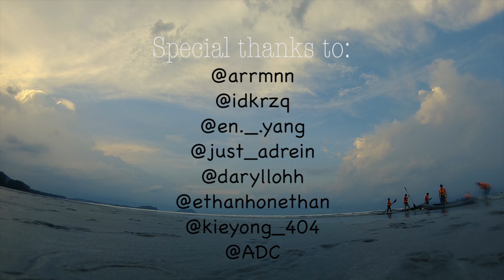Penyabong 2017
My name is Eugene and I'm 15 this year. I'm not good at studying but quite good at sports, maybe? I love photography and videography. Instagram link on below.

Eugene: TheRealEugene 1